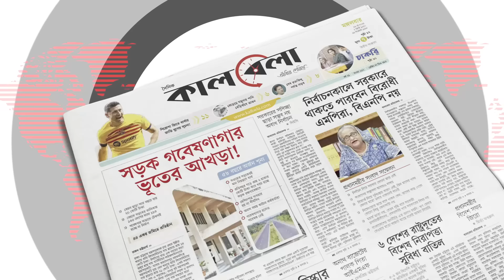ঘূর্ণিঝড়ের পূর্বাভাস দিয়েছে আবহাওয়া অফিস | Storm | Weather Update | Kalbela